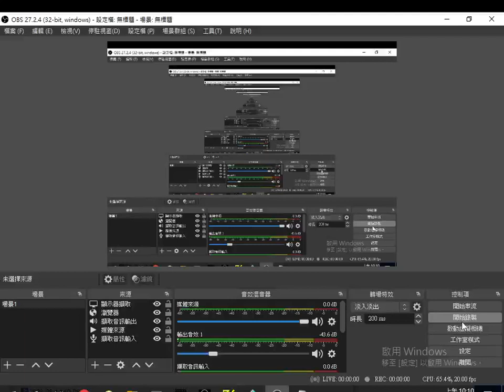1#英文版#國語 發音#中英對照 字幕#world languages 含一百多種語文，外文由英文翻譯而來，使用Google翻譯20230613#一貫道神源山莊義和聖堂簡介2013年版練習作品